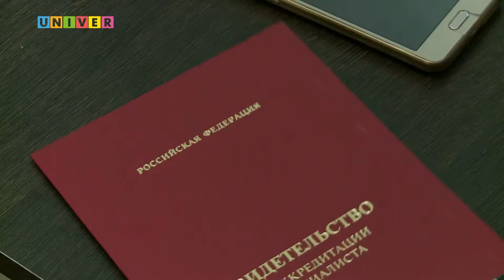выпуск новостей от 20.11.2018